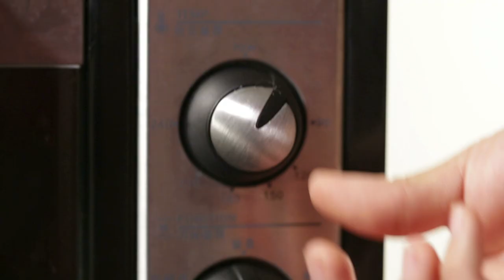OVEN RADIO : Lee Juck(이적)_episode2. 20 Years After(이십년이 지난 뒤) [ENG/JPN SUB]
OVEN RADIO : Lee Juck(이적)_episode2. 20 Years After(이십년이 지난 뒤)

*English & Japanese subtitles are available. :D
*日本語/英語の字幕が用意されてあります。

For five days! In five minutes! With 5 special guests!
The hottest visible radio telling us stories most quickly [OVEN RADIO]
The second episode is ' 20 Years After -- Juck's Funny Pictures' time!
DJ Juck telling behind stories about his album jacket pictures from his first album to the fifth
And Lee Juck's cute pictures as a celebration of his coming back!
And Lee Juck's perfect recommended song, 'Running in the Sky' live stage
Then let's enjoy the second episode as well~

5日間！ 5分ずつ！ 5人のスペシャル観客と一緒に！
最もホットな話題を聞かせてくれる見えるラジオ、[OVEN RADIO]
その第2話は、『二十年が過ぎた後 -- イジョクの面白い写真』時間！
1ｓｔから5ｔｈまでDJイジョクが話すアルバムのジャケット写真の秘話と、
カムバック記念イジョクの可愛いポーズ披露！
そしてイジョクの適切な推薦曲、「空を走る」のライブまで！.
では、オーブンラジオ第2話も楽しく始めてみよう～チン！

5일 동안! 5분 안에! 5명의 스페셜 방청객과 함께!
가장 핫하고 가장 빠른 이야기를 들려주는 보이는 라디오, [OVEN RADIO]
그 두 번째 이야기는~ '이 십 년이 지난 뒤 - 적의 짤방' 시간!
1집부터 5집까지 DJ 적이 말하는 앨범 자켓 사진 비화들과,
컴백 기념 이적의 귀요미 짤 투척!
그리고 이적의 적절한 추천곡, '하늘을 달리다' 라이브까지...
그럼 오븐라디오 2회도 신나게 달려봐요~ 땡!